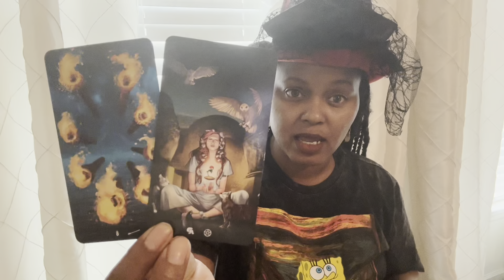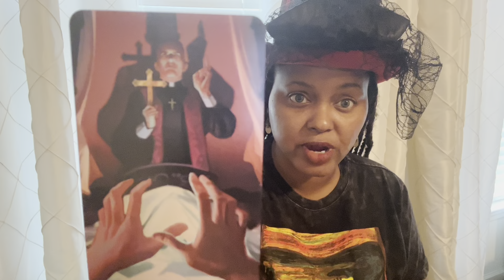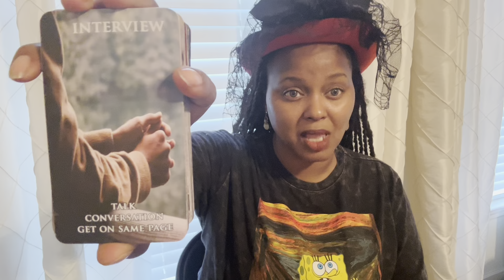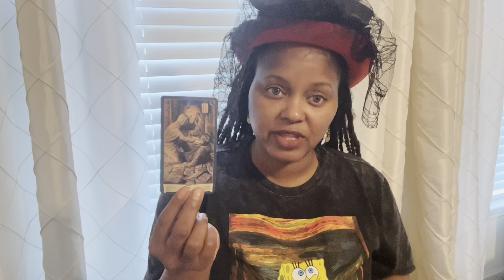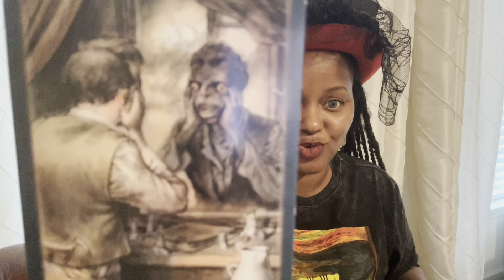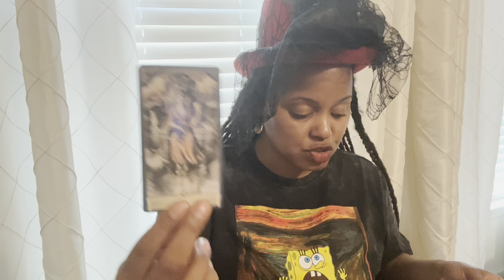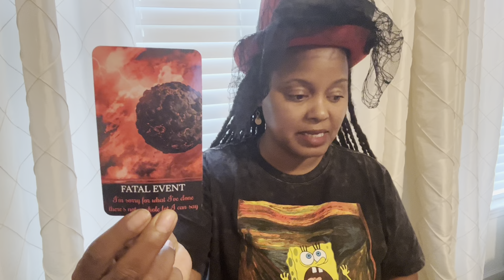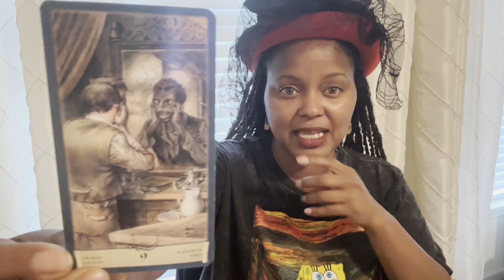❤️VIRGO | SINGLE OR NOT, DON'T BE MAD, BUT I HAVE TO TELL YOU THIS - TIMESTAMPED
TIMESTAMPED:
      1. SINGLE (YOU HAVE NO ONE) - 01:35
      2. (HEALTHY) NEW RELATIONSHIP -
      15:50
      3. 🎱DEALING WITH SOMEONE BUT
      NOT SURE ABOUT THE CONNECTION -
      30:15

💥    ALL OTHER ZODIAC SIGNS ARE DONE TWICE A MONTH OR AS SPIRIT DIRECTS‼️

💐F A Q - ABOUT YOUR READER, TONYA:
          🌝Sun - Virgo
          🌛Moon - Taurus
          🙌🏾 Rising - Sagittarius
          💫Mercury - Libra
          ❤️ Venus - Leo

           COMING SOON!!!

          1. Tarot does not dictate your actions, you do.
          2. Tarot is not about the absence of willpower; tarot is the proof of it.
          3. Take what is yours, leave what is NOT.
          4. Time and energy are fluid, flip and switch it as you see fit.
          5. If it doesn't resonate, check out another video.
          6. Please be mindful of your comments - NOT everything is about YOU.